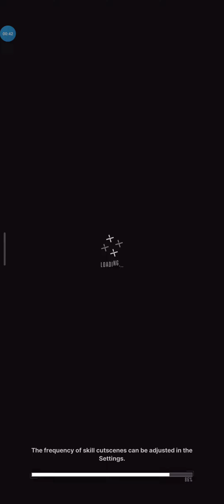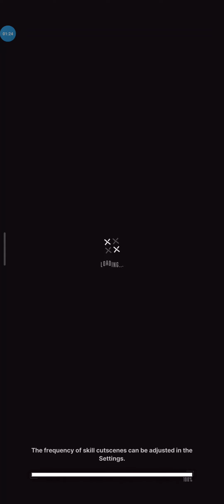NIKKE (JP DUB) | SEA, YOU, AGAIN 1-7